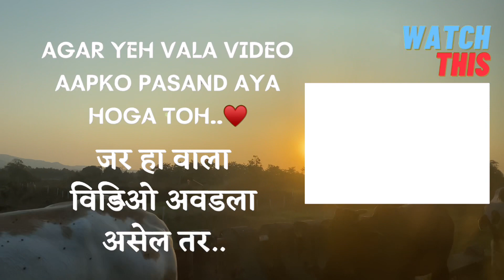Anniversary ke baad Pool Party!!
AB AaYE HE HO TOH COMMENT BHI KAR KE JAAv

NARAYAN PATIL FARMHOUSE
Address:-Chavindra Road, Through Pachapur Village, Umbarkhand Village, Bhiwandi.

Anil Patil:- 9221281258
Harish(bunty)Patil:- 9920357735